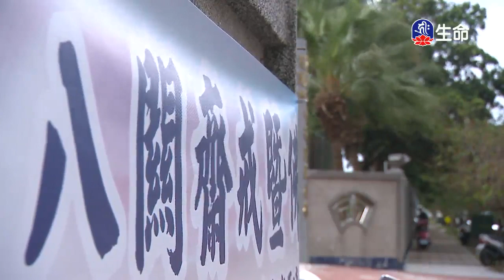地藏菩薩本願經-4_(lifetv_20200123_17:00)